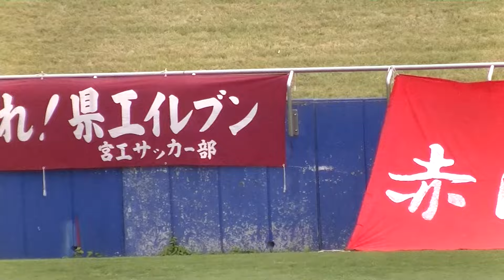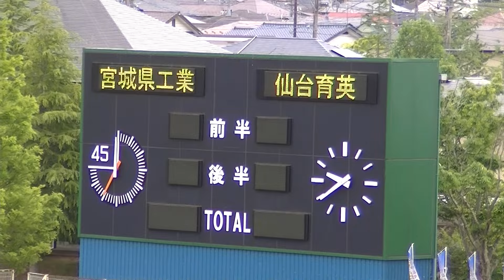R6年6/2 仙台育英 vs宮城県工業 （ウオーミングアップ） 「第73回 宮城県高等学校総合体育大会サッカー競技大会」準決勝戦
開  催  日：令和6年6月2日
開催場所：宮城生協めぐみ野サッカー場